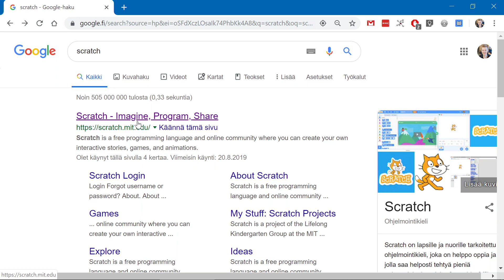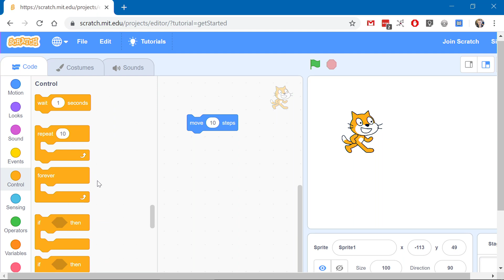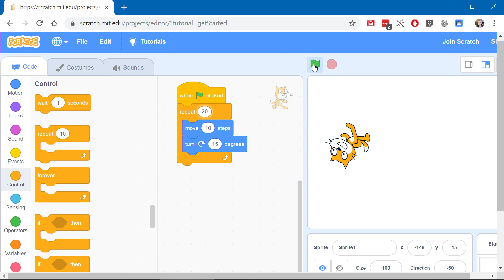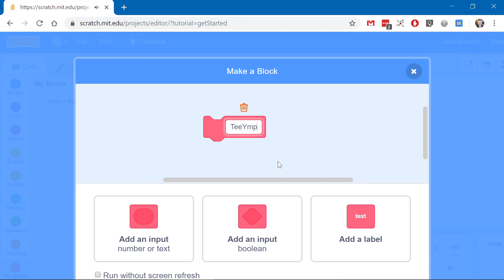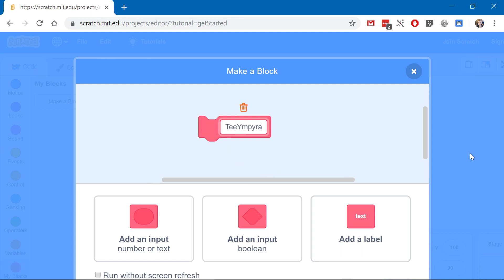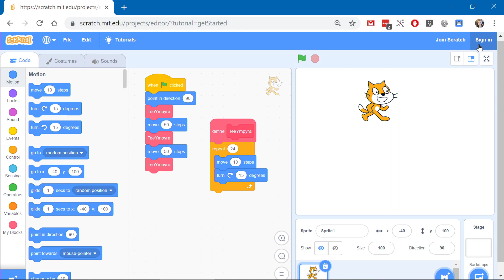Scratch-ohjelmoinnin aloittaminen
Scratch on graafinen ohjelmointiympäristö, joka soveltuu erityisesti aloittelevalle ohjelmoijalle.